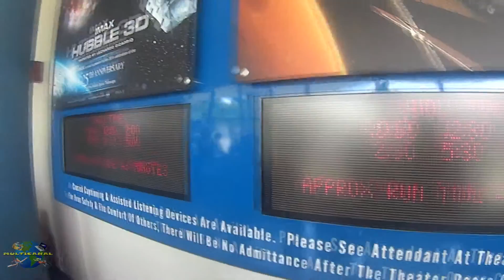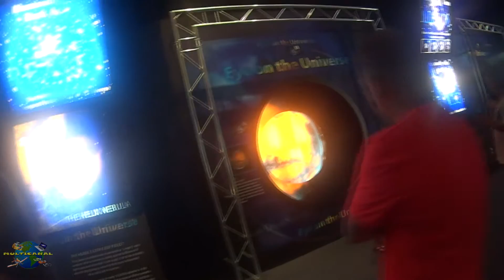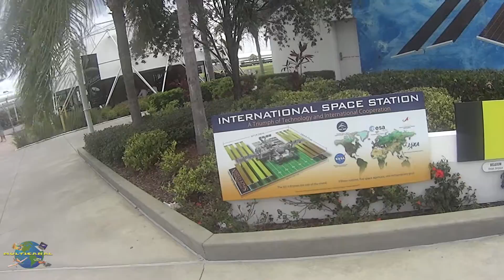#16 Conheça o Kennedy Space Center NASA - Parte 1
• AJUDE O CANAL COMPRANDO NOSSOS PRODUTOS

• PRODUTOS MAIS VENDIDOS:

Celular Xiaomi Note 8 64GB Rom 4GB Ram Dual Versão Global Space Black:
Smartphone Xiaomi Redmi Note 8 Pro 64GB - Cinza:
Celular Xiaomi Redmi Note 8 Pro Versão Global 128gb / 6gb Ram/Tela 6.53'' - Verde
Relogio xiaomi Amazfit bip lite Black A1915:
Relogio Xiaomi Amazfit Bip Smartwatch, Android iOS:
Relogio Amazfit GTR A1902 Aluminium Alloy:
Relógio Xiaomi Amazfit Verge A1811 com GPS/Glonass - Preto/Cinza:
Fone de Ouvido Xiaomi Redmi Airdots Com Bluetooth:
Kit Fone de Ouvido Xiaomi Redmi Airdots Bluetooth + Smartwatch Xiaomi Mi Band 4 Preto:
Multilaser Central Multimídia Evolve X Cd/Dvd Com Tela De 6,75 Pol. Funções Bluetooth Car Play Android Auto E Conexões Aux Usb E Microsd Preto - Gp331
Smartphone Samsung Galaxy S10+ 128GB Dual Chip Android 9.0 Tela 6.4” Octa-Core 4G Câmera Tripla Traseira 12MP + 12MP + 16MP - Azul
Console Xbox One S 1TB Microsoft Branco 1 controle

comprasparaguai comprasnoparaguai guiacomprasparaguai comprinhasnoparaguai guiadecomprasnoparaguai fozdoiguaçu fozdoiguacu cataratasdoiguaçu cataratasdoiguacu iguaçufalls iguassufalls cwb cde ciudadedeleste Descrição: Conheça como é chegar de carro no Centro Espacial Kennedy (Kennedy Space Center) NASA no Cabo Canaveral no Estado Americano da Flórida.

Publicidade:

1) Como ganhar dinheiro com a internet, faça o curso Fórmula Negócio

2) Como ganhar dinheiro com o youtube, faça o curso Youtube para negócios

3) Como ganhar dinheiro com o youtube, faça o curso Youtube marketing